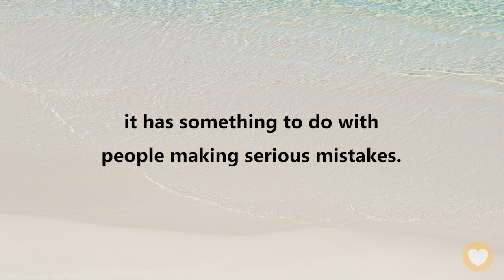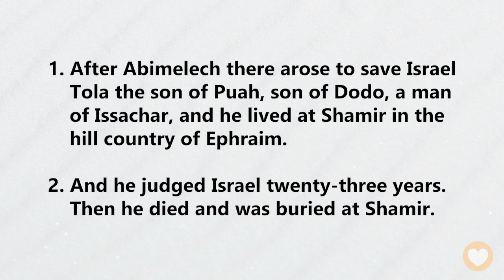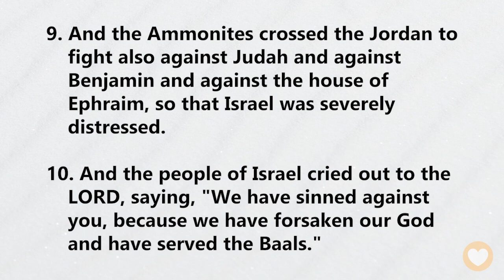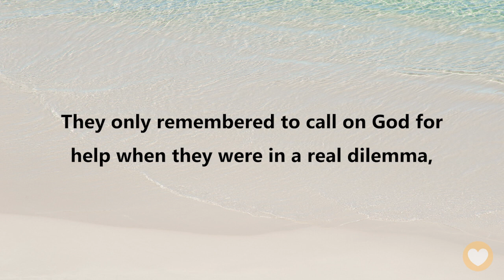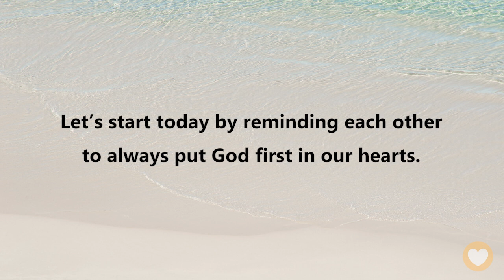【Judges 10】During what times do you always think of God? ｜ACAD Bible Reading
Hello friends,
Let us read the Bible together. Today we’ll be reading Judges Chapter 10.

Did you know that God also has emotions such as joy, anger, sorrow, and happiness? It’s true, but God’s emotions are much higher than ours. He doesn’t get impatient because someone is crossing the road slowly, and He doesn’t get upset because of a little stain on His clothes.
Almost every time God’s grief is described in the Bible, it has something to do with people making serious mistakes. He feels a deep sorrow that is based on love.
Today, we will quickly meet two judges. We will also see that Israel’s days of peace and prosperity seemed to be getting shorter and shorter.

Judges 10:16
So they put away the foreign gods from among them and served the LORD, and he became impatient over the misery of Israel.